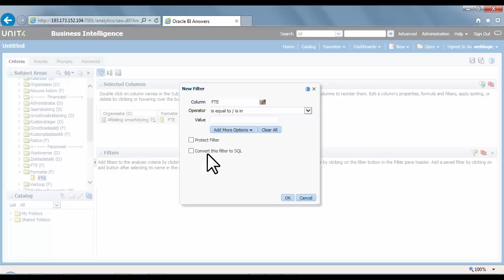Top 10 ophalen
Wanneer informatie wordt opgehaald over bijv. omzet of aantallen kan het gewenst zijn om enkel de hoogste resultaten terug te krijgen, bijvoorbeeld de top 10.